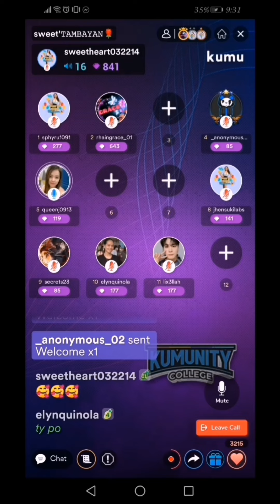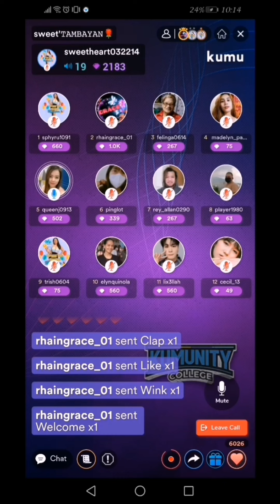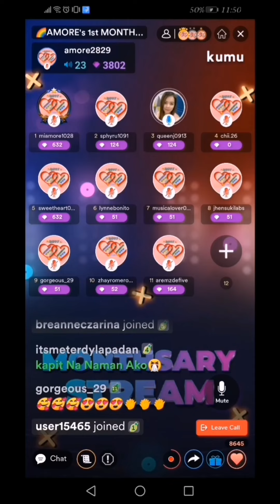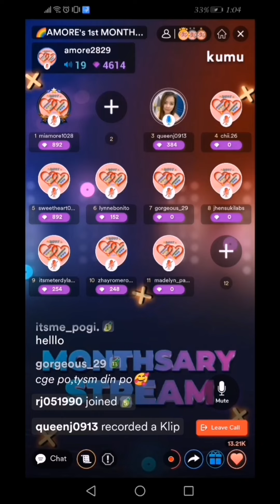Kumu Klips | JChai's Vlog